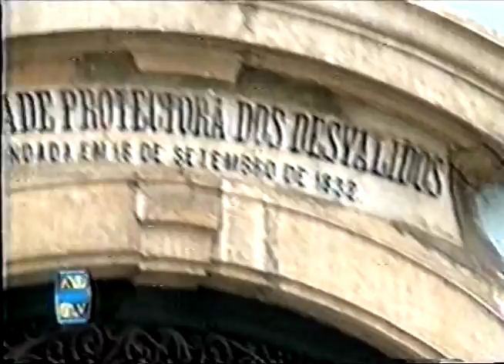Intervalo TVE Esporte e TVE Revista - TV Brasil/TVE Bahia - 05.04.2012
- Encerramento TVE Esporte
- Vinheta Copa 2014 na Bahia
- Vinheta TVE Bahia #1
- TV Pelô: Sede Protetora dos Desvalidos
- Vinheta TVE Bahia #2
- Abertura TVE Revista